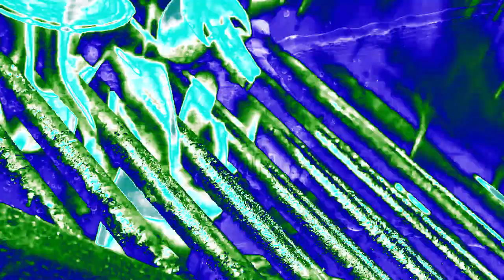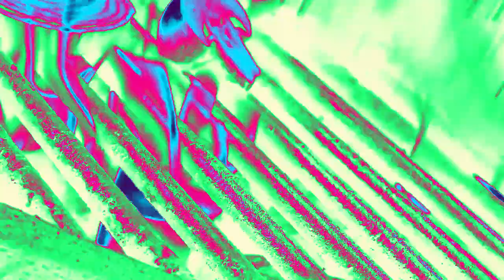Devin Air Реклама | Effects | EXTENDED V2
Effects:
0. Normal
1. Lemon Alabama
2. Blue And Pink Chorded Robot
3. SpectroTEABAVM1353Clearer
4. Crying X
5. Invert Pitch
6. G-Major 7
7. Crying X + G-Major 7
8. X Has An Anthrax
9. Ensemble Effect 4.0
10. ClearFlip
EXTENDED:
11. Voltage Effect 1.0
12. G-Major 16
13. Bliss Major 7.0
14. Freezing TV
15. YellowHybridPower
16. High Howl Hell
EXTENDED V2:
17. Full Chord 9.0
18. 3.0 NSWIDTX
19. 9.0 DUH
21. M.A.D Combo
22. G-Major 4 Low Pitch 5